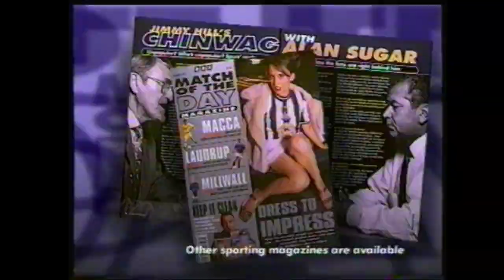Eurosport 21 - 20 Septembre 1997 - Match 1